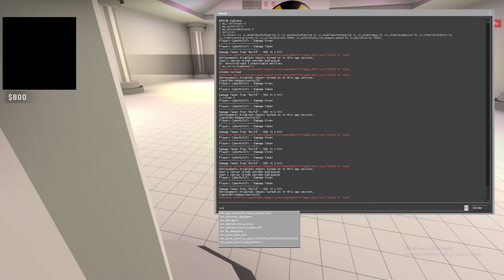BÖYLE BUNNY GÖRMEDİNİZ!! İDDİALI BUNNY VS Sİ